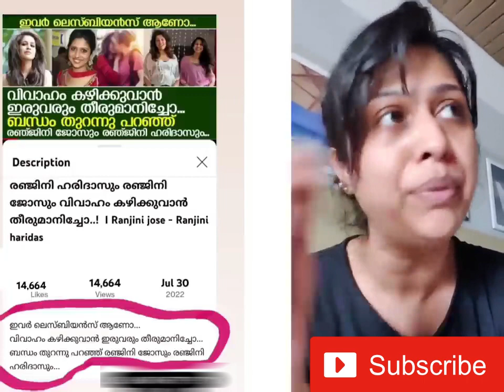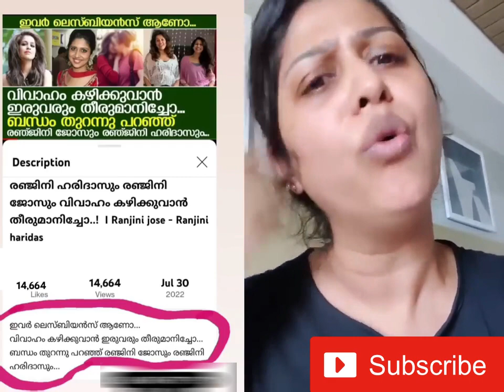ലെസ്ബിയൻ എന്നു വരെ പറഞ്ഞു ... പൊട്ടിത്തെറിച്ച് ഗായിക രഞ്ജിനി ജോസ് രംഗത്ത്